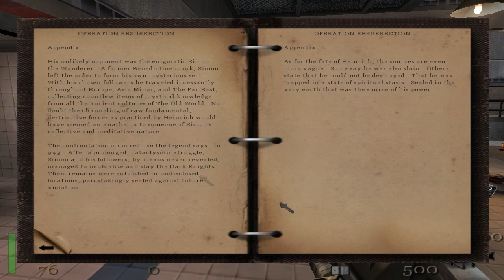[10] Let's Play: Return to Castle Wolfenstein [Part 10]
We're off to Norway to infiltrate Deathshead's "X-labs" and put a stop to his plans. There are bound to be some nasty things down here. Nasty and so annoying.